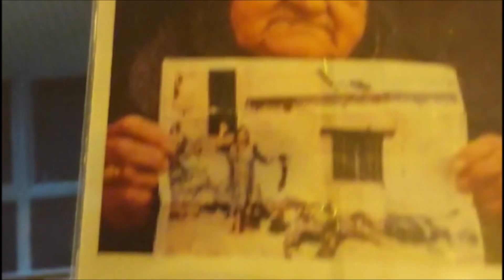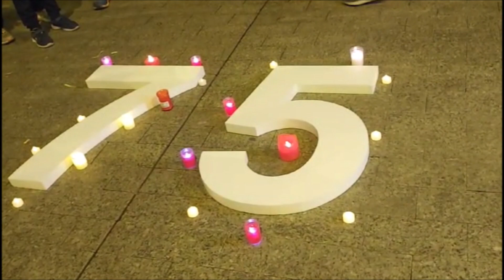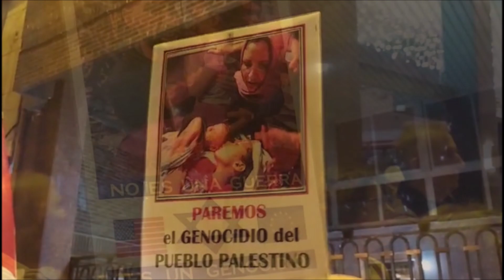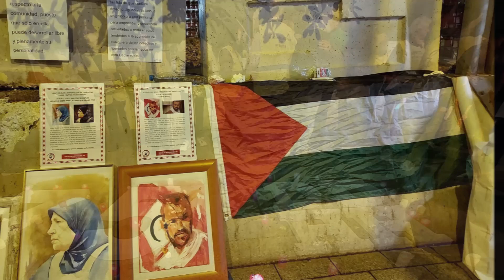Murcia con Palestina en el 75 aniversario de la Declaración Universal de los Derechos Humanos